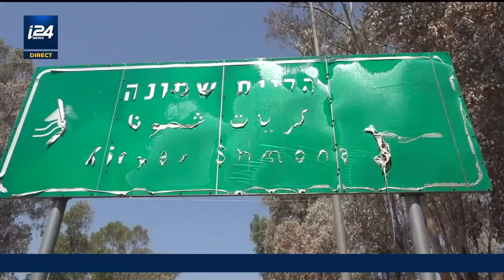Reportage : ils refusent de quitter Kiryat Shmona